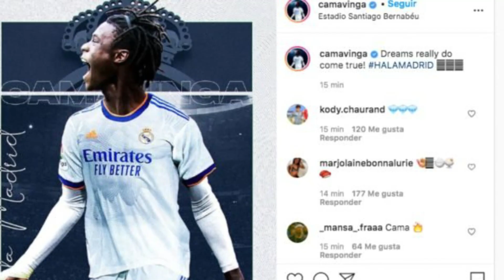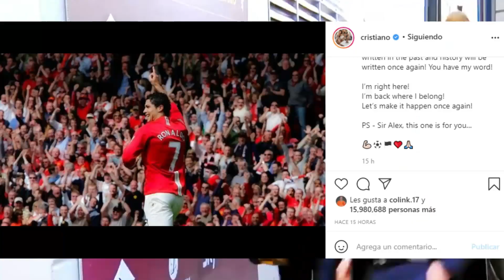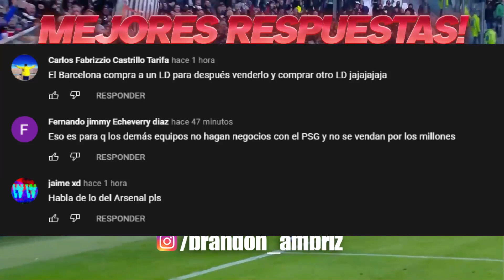GRIEZMANN REGRESA al ATLETICO | CAMAVINGA al MADRID | SAUL al CHELSEA | ASI CERRO el MERCADO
Entérate de esto y mucho más ¡AQUÍ!